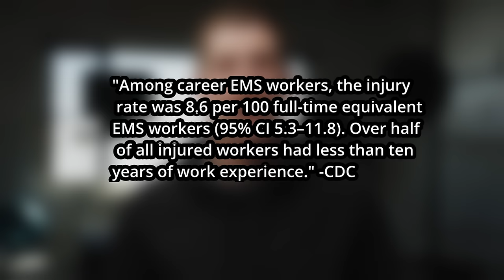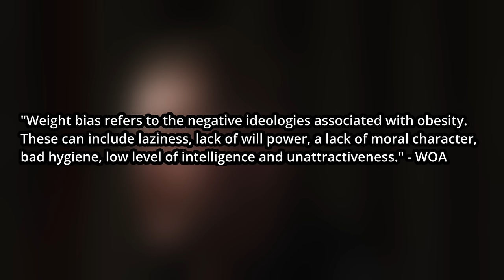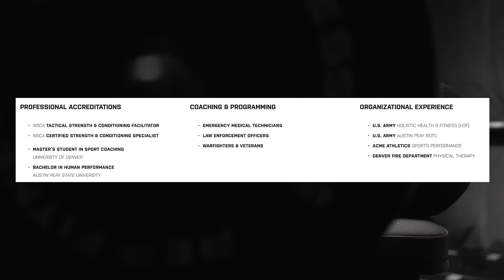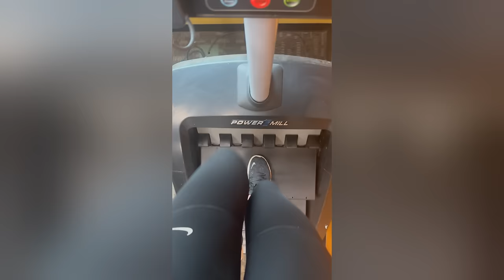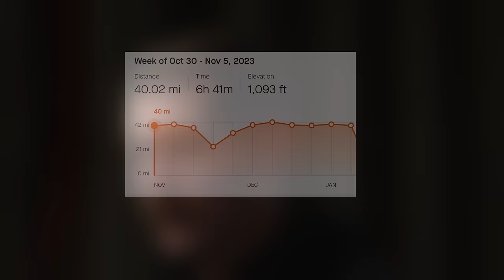Fitness in EMS, Police and Fire (featuring The Prehospitalist & The Mindfulness Medic)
Whether it’s pulling victims out of a burning buildings, chasing a violent criminal or performing CPR for an extended period of time, fitness is non-negotiable in public safety. In this video Lindsey from the Prehospitalist and Jason from the Mindfulness Medic talk about their fitness journeys combined with my own personal experience in the field.

or

00:00 intro
02:01 Why is fitness so important?
06:15 The Prehospitalist
10:47 The Mindfulness Medic
15:26 PrepMedic's Fitness Journey